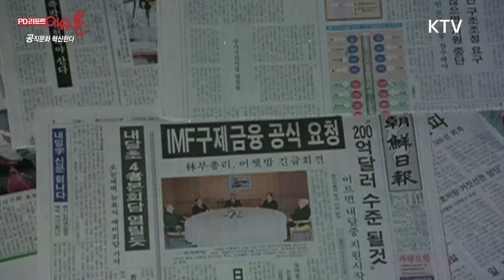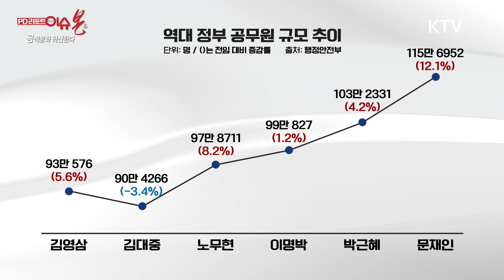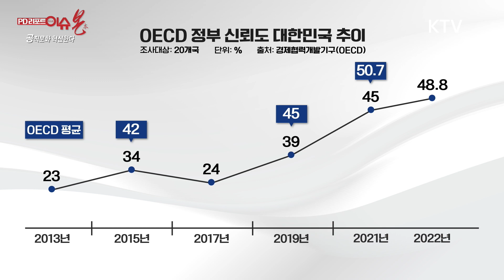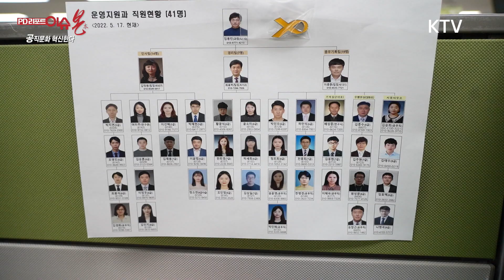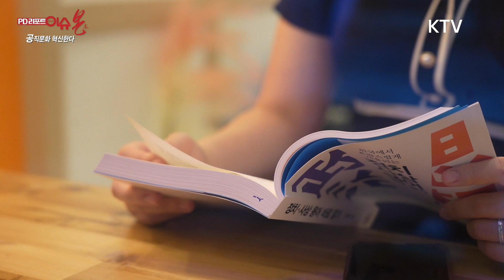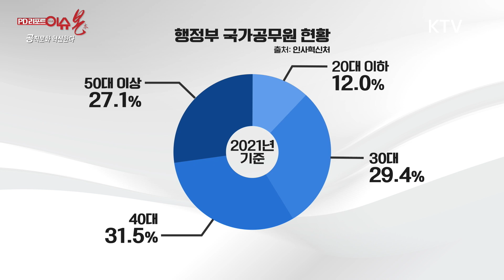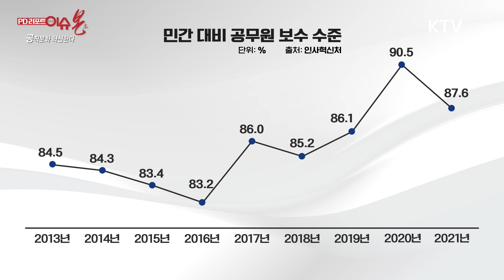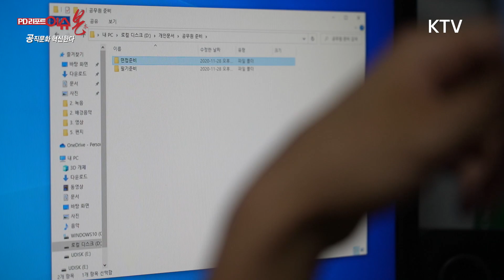이슈 본(本) ㅣ공직문화 혁신한다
◎ 공직문화 변화의 흐름은?
우리나라 정부 조직은 대체로 ‘큰정부→작은 정부→효율적인 정부’를 지향하면서 발전해 왔다. 개발과 성장의 시대에는 큰 정부가 대세였지만, 시장경제의 원리가 정착되면서 작은 정부를 지향해 왔다. 이후 민간 부분의 경쟁과 시장원리가 공공부문으로 확대되면서 효율적인 정부의 필요성이 강조되고 있다. 시대의 변화에 따라 공무원 인재상도 열정과 도전정신 등의 모습에서 디지털 기술 활용 능력과 이를 통한 조직 간의 원활한 의사소통 능력으로 변화하고 있다. 현시대 공무원 인재상을 어떻게 재정립해야 할까.

◎ 공직사회로 보는 공직문화 혁신 필요성
116만 공직사회가 술렁거리고 있다. 후진적 조직문화가 젊은 직원들의 근무 의욕을 떨어뜨리고, 조직에 활기를 불어넣기 위해 수혈한 ‘젊은 피’는 얼마 안 가 조직을 떠나고 있다. 이에 정부는 국민의 목소리를 반영한 공직문화 혁신을 추진하기 위해 MZ세대 공무원들로 구성된 혁신모임을 강화하고 공직문화 혁신 자문단을 꾸려 공무원의 인식과 행태를 창의 행정, 적극 행정으로 변화시키는 방안을 찾고 있다.
→창의 행정‧적극 행정 사례 팔로우

◎ 공직문화 혁신 방향과 전망은?
인사혁신처는 최근 공직사회에 대한 대대적인 변화를 예고하고, 향후 5년간의 정부 인력 효율화 방안을 마련하기로 했다. 우선 전 부처를 대상으로 데이터 기반의 과학적 조직진단을 통해 기관별 기능‧기구‧인력 운영실태에 대한 전면 점검에 나설 계획이다. 또한 적극적인 성과 창출을 지원하기 위해 각 부처의 조직 운영 자율성을 확대하는 방안도 함께 추진된다. 이를 통해 그간의 관중심 행정에서 벗어나 정부 조직과 인력을 효율적이고 안정적으로 관리해 나갈 수 있을지 짚어본다.